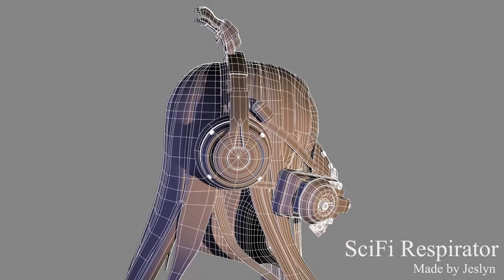SciFi Respirator Mask